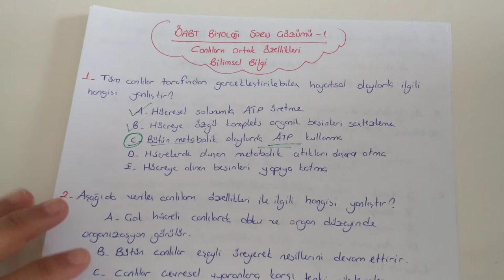5) ÖABT BİYOLOJİ SORU ÇÖZÜMÜ - 1